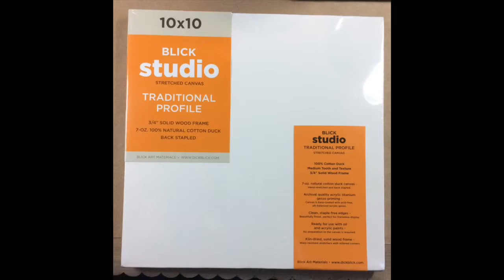Mixed Media Canvas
Product and progress photos of a mixed media canvas.